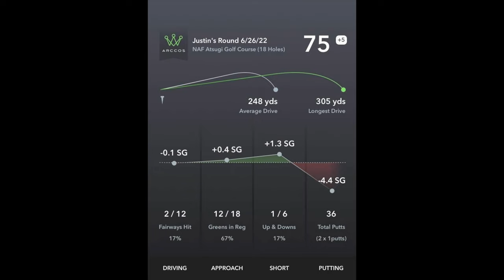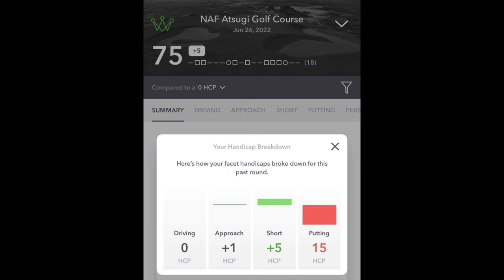THE PURSUIT OF PAR (Episode 1 Part 2) [Atsugi Golf Course]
Justin takes on the back 9 at Atsugi Golf Course. Can he shoot par or better? Watch to find out!

Follow myself, Brandi, on my journey to becoming a single digit handicap golfer.

Also, if you are looking for some better golf than I can provide, follow Justin on his journey to becoming a scratch golfer.